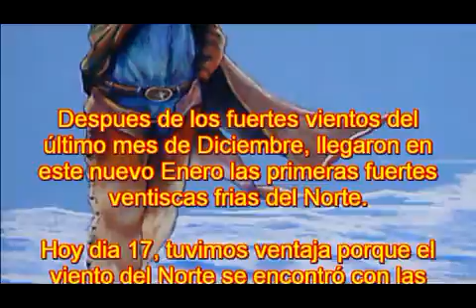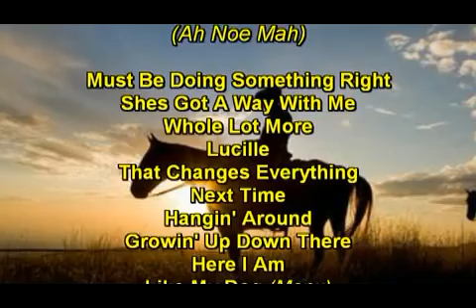Victor Robles Viento del Norte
Protagonistas: Bea, Celia, Luz, Sergio, Victor y Eugenio
Fecha: 17-Enero.2013